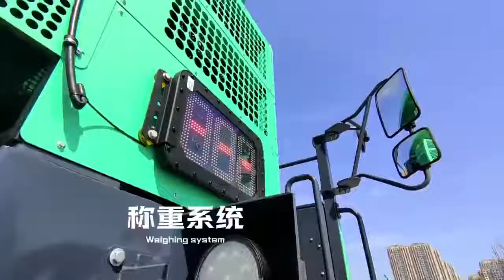XCMG 80 Ton Pure Electric Mining Dump Truck XDR80TE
XCMG 80 ton pure electric mining dump truck XDR80TE dump truck is the world's first pure electric new product that adopts the superior technology of rigid dump truck. It is equipped with high-energy-density lithium iron phosphate battery, and the power can reach 525/700kWh.